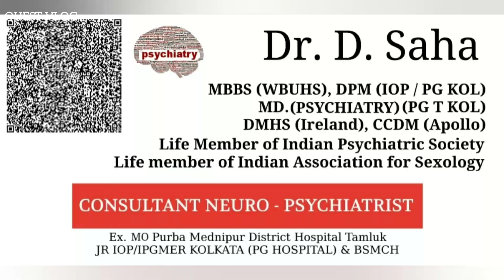VERY IMPORTANT, Dr D.Saha (NEURO PSYCHIATRIST) on Corona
Dr Debanjan Saha explained the side effects of the Corona virus on common people. How people panic due to Corona virus. How can we deal with nervousness, anxiety and panicky. How can we make our child understand about this dangerous virus. And many more points explained by Dr D.Saha.